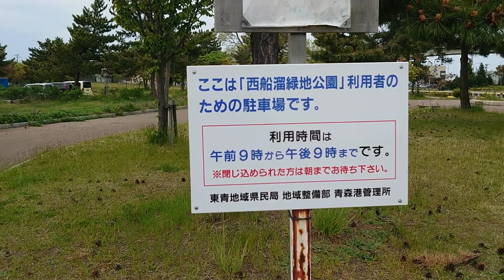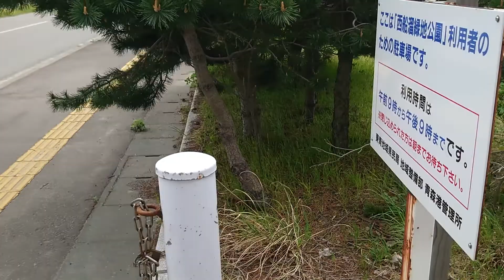青い海公園 柳川地区(青森駅西側)